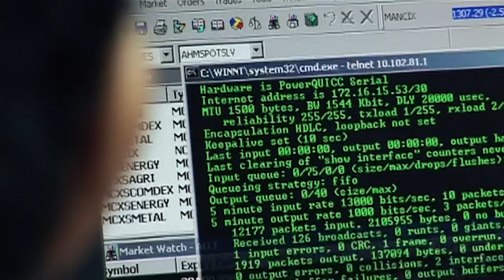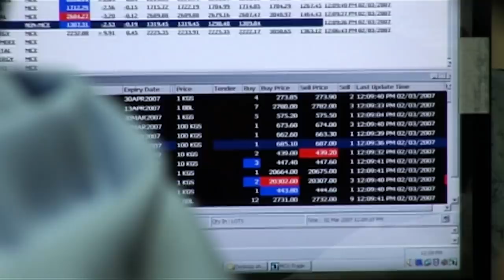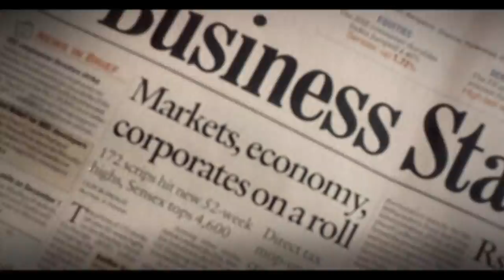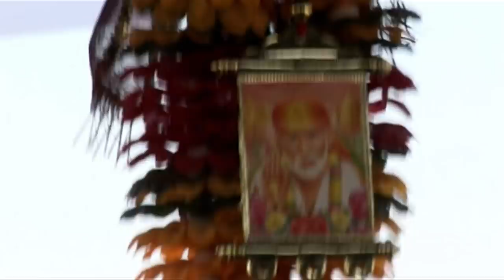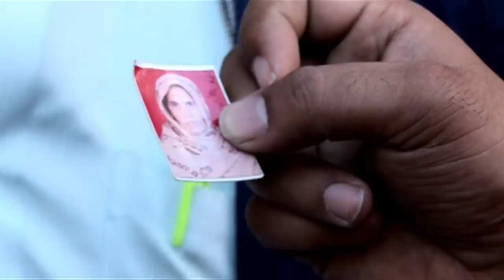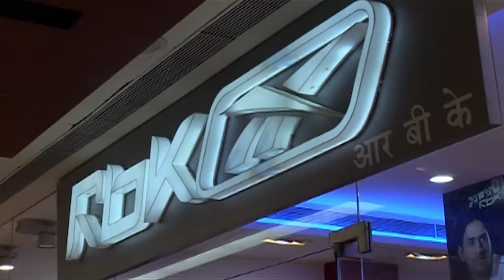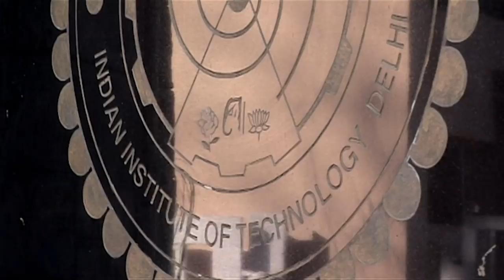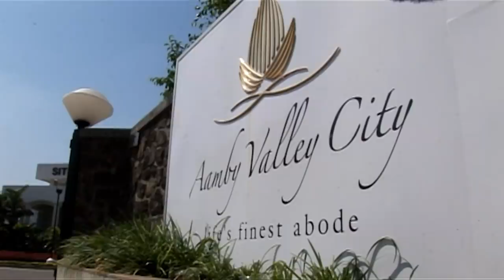Secrets of India: The Economic "Miracle" Unveiled | Real Stories Full-Length Documentary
Channel 4 News presenter Krishnan Guru-Murthy travels across India to investigate the underbelly of the Indian economic miracle.
Underneath the glittering surface of India's economic boom lie the ugly realties of modern day India: a rise in Hindu nationalism, discrimination against Muslims and a caste system which condemns millions to a life of servitude.